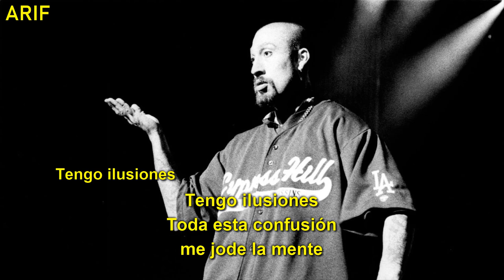Cypress Hills - Illusions (Harpsichord Mix) | (Subtitulado en español) (Prod. por DJ MUGGS)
LÉXICO:

- “…formas de afrontamiento…”: Esta canción es psicológica. Aunque no detalla el tipo de problemas que B-Real padeció, menciona que tuvo que estar en un hospital psiquiátrico. Es en ese contexto en el que la expresión “formas de afrontamiento” cobra su sentido. Por formas de afrontamiento B-Real se refiere a las conductas, acciones o estrategias que una persona adopta para lidiar con sus problemas personales, sus propios pensamientos, sus emociones, las circunstancias problemáticas que lo afectan.